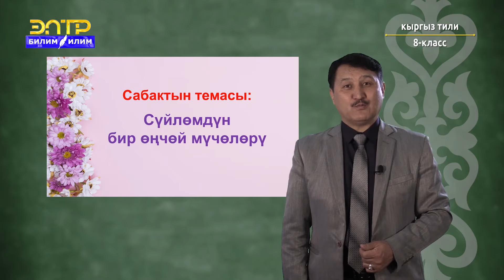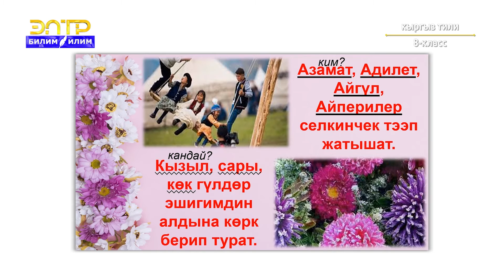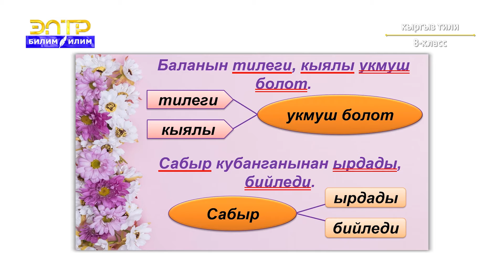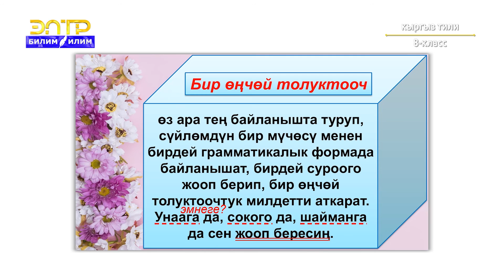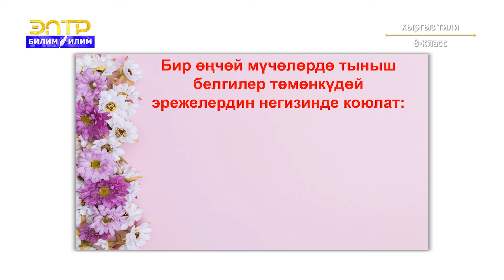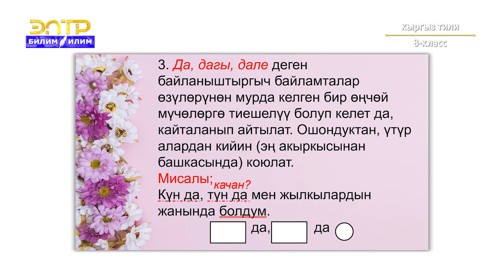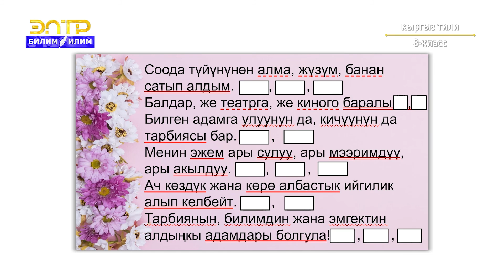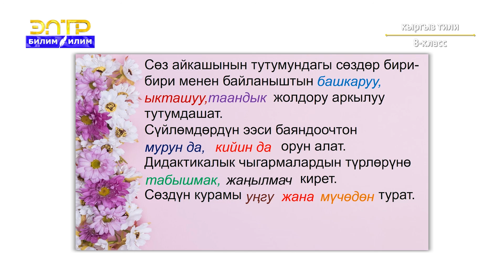8-класс | Кыргыз тили | Сүйлөмдүн бир өңчөй мүчөлөрү